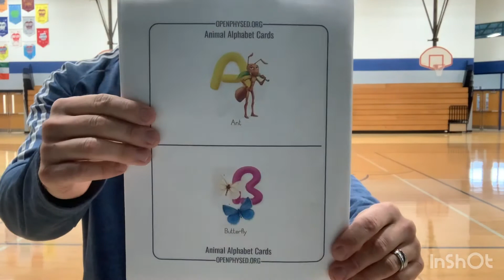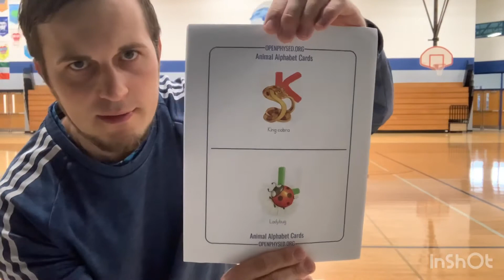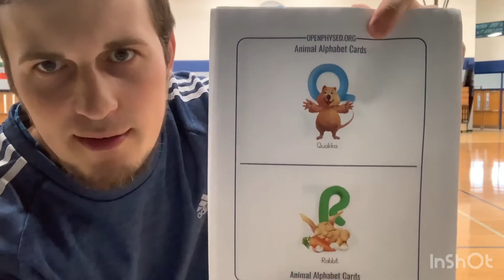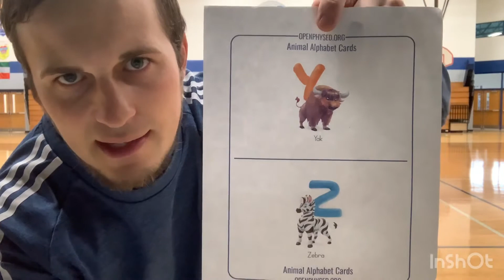Traveling during Physical Education 🏃‍♂️🏃🏼‍♀️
Explore the skill of traveling by pretending to be animals in the Animal Alphabet Card warmup and the. Test your locomotor movement skills by using good form.

Musician: @iksonmusic

Musician: LiQWYD